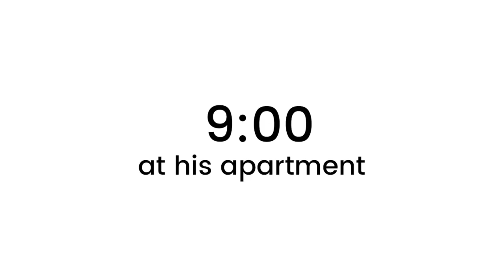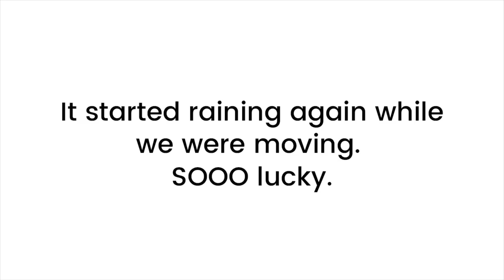moving to the new office